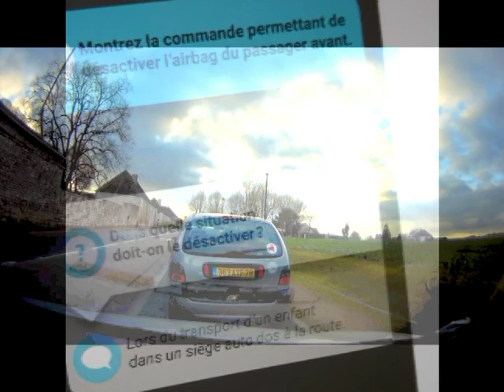219.conduite Kh Im conduite examen favorable B1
à obtenu son permis le  6 février 2018 en 1er examen